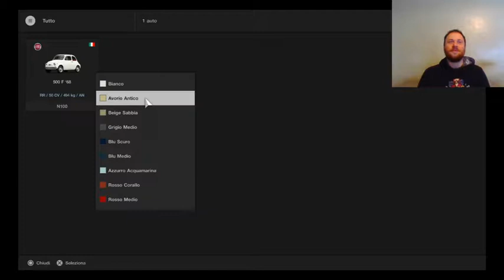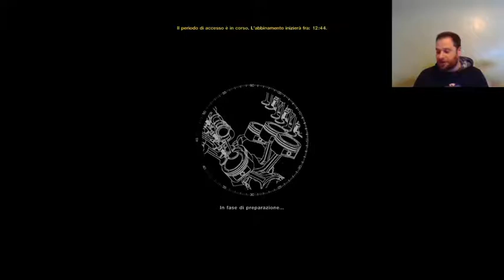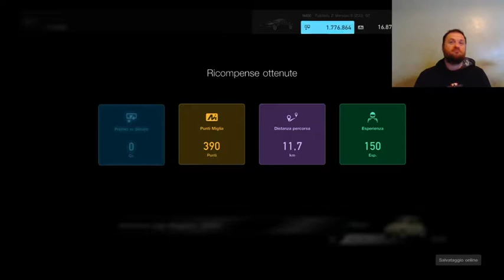Ignoranza al volante,Pericolo costante(GT Sport) #98